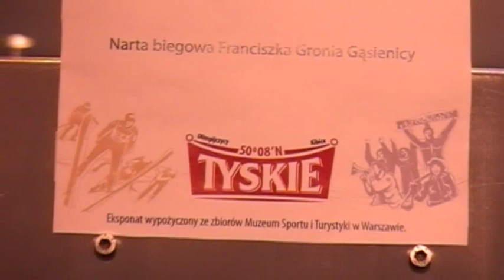Franciszek Groń Gąsienica gościem Tyskiego Browarium 01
Gość specjalny - zakopiańczyk i pierwszy polski medalista zimowych igrzysk olimpijskich Franciszek Groń  Gąsienica